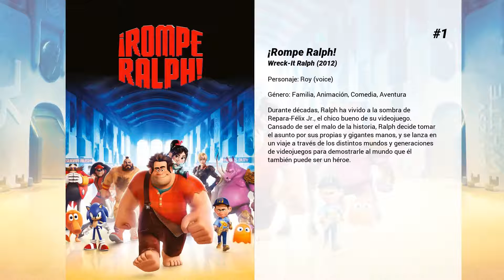Las mejores películas de Skylar Astin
Bienvenido a... ¡Las mejores películas de Skylar Astin! En nuestro canal encontrarás centerares de TOPS y rankings de las mejores películas de todos los géneros, actores y nacionalidades.

11. Cavemen
Gira entorno a la vida de un grupo de hombres solteros y sin empleo, que viven en un almacén en el centro de Los Ángeles.

10. Noche de marcha
Jeff Chang es un brillante estudiante que está a punto de cumplir 21 años. En la noche previa a una importante entrevista con una facultad de medicina donde Jeff quiere estudiar, dos amigos suyos lo llevan a tomar una cerveza, pero la noche no terminará como cabía esperar.

9. Speech & Debate
Hartos de la hipocresía de los adultos que les rodean, tres estudiantes de instituto con problemas de adaptación retoman un antiguo club de debate en un acto de rebeldía.

8. Hamlet 2
Con la intención de motivar a sus estudiantes y salvar así su departamento, un torpe profesor les obligará a interpretar una peculiar secuela de la obra de teatro de Shakespeare "Hamlet". (FILMAFFINITY)

7. Destino: Woodstock
Versión libre del nacimiento del festival más famoso de la historia. Fue Elliot Tiber quien hizo posible que, en 1969, el Festival de Música y Arte de Woodstock se convirtiera en un acontecimiento histórico. Elliot, un decorador neoyorquino, tiene que volver a su pueblo para ayudar a sus padres a llevar un viejo motel, El Mónaco. Cuando se entera de que en un pueblo vecino han suspendido un festival de música hippy, llama a los organizadores pensando que puede ser una ocasión propicia para revitalizar el motel. Tres semanas después, medio millón de personas se dirigen hacia una granja de White Lake para participar en "los tres días de paz y música".

6. Fantasmas de Guerra
Segunda Guerra Mundial. Un grupo de soldados estadounidenses se encuentra con un enemigo sobrenatural mientras ocupan un castillo francés previamente bajo control nazi.

5. El club secreto de los no herederos al trono
Conocemos a Sam, una princesa nacida en segundo lugar. No es la típica princesa y no encaja en ese mundo. Cuando su madre, la reina, la envía a clases de verano en un internado, Sam averigua que es una tapadera: ella y los demás alumnos descubren que tienen superpoderes y que están ahí para entrenar y entrar a formar parte del club secreto de los no herederos al trono. ¿Serán capaces de aprender a usar sus poderes para salvar sus reinos?

4. Zoey's Extraordinary Christmas

3. Dando la nota: aún más alto
¡Beca, 'Amy la gorda' y las 'Barden Bellas' regresan para sacudir al mundo! A ellas se incorpora una nueva joven de primer año, hija de una antigua componente del grupo. Después de un escándalo que amenaza con hacer descarrilar su último año en la Universidad de Barden, las tricampeonas empiezan a preguntarse si la armonía no las habrá abandonado. Con solo una oportunidad para recuperar su legado, deberán enfrentarse al supergrupo alemán 'Das Sound Machine' para ganar el campeonato mundial de a capela. Solo el poder y la fuerza de la hermandad que les une les permitirá encontrar de nuevo su sonido y demostrar al mundo del canto lo que significa ser las mejores.

2. Dando la nota
Beca es de esas chicas que prefiere escuchar lo que sale de sus auriculares a lo que puede decirle alguien. Al llegar a la universidad no tiene cabida en ningún grupo, pero la obligan a unirse a uno que jamás habría escogido, formado por chicas malas, chicas buenas y chicas raras que solo comparten una cosa: lo bien que suenan cuando están juntas. Beca quiere que el grupo de canto acústico salga del tradicional mundo musical y llegue a alcanzar armonías nuevas y sorprendentes. Las chicas deciden escalar puestos en el despiadado mundo del canto a cappella universitario. Su intento puede acabar siendo lo mejor que han hecho. O, quizá, su mayor locura. Probablemente sea una mezcla de ambas cosas.

1. ¡Rompe Ralph!
Durante décadas, Ralph ha vivido a la sombra de Repara-Félix Jr., el chico bueno de su videojuego. Cansado de ser el malo de la historia, Ralph decide tomar el asunto por sus propias y gigantes manos, y se lanza en un viaje a través de los distintos mundos y generaciones de videojuegos para demostrarle al mundo que él también puede ser un héroe.